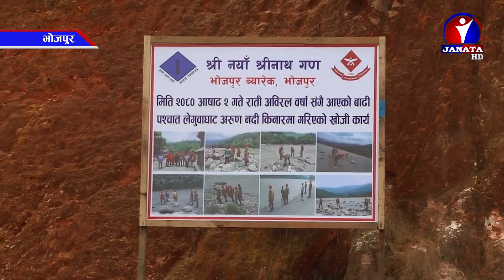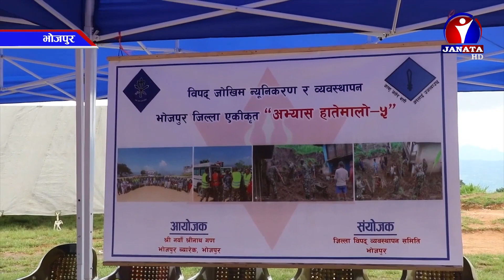विपद्को समयमा आउन सक्ने जोखिमको पहिचान तथा पूर्व तयारीको लागि दुई दिने तालिम सञ्चालन गरिएको हो